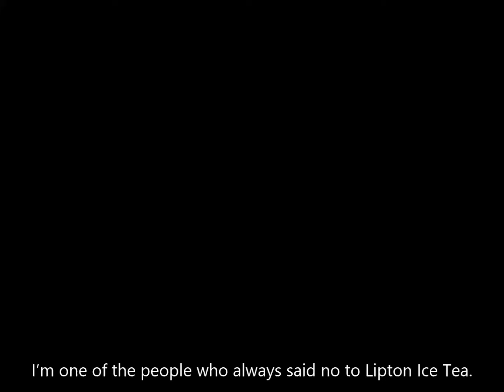LIT KSA 90 subtitled